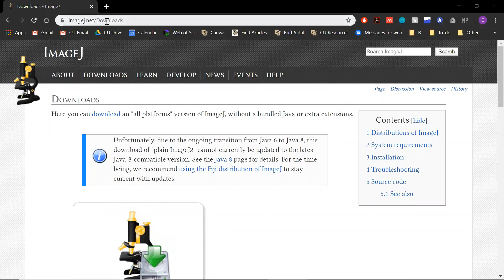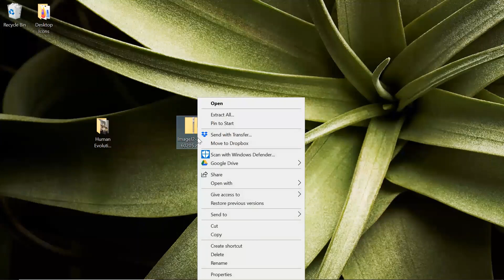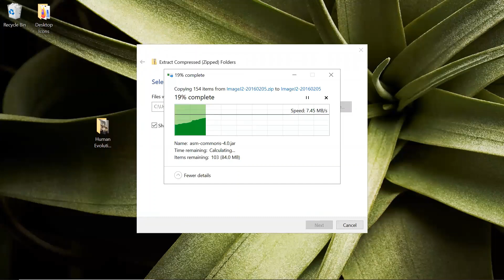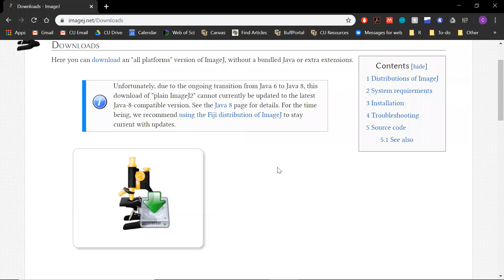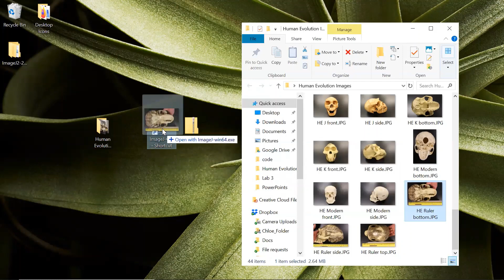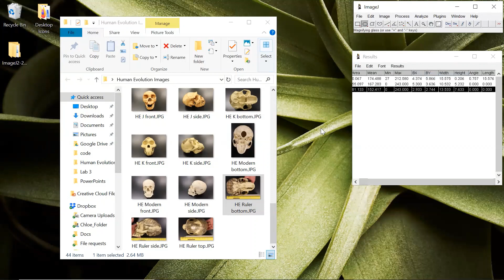ImageJ Download and Use Tutorial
This video will show you how to download the image processing program ImageJ on a Mac (0:35) and a PC (1:18) and how use it to analyze images for the Human Evolution Lab (3:46). Links to the download page(s) for ImageJ and a rough transcript of this video are below: